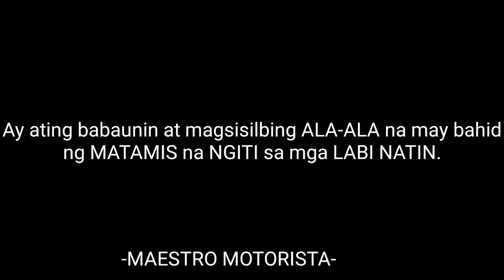BUDOL | 10 KILOMETRO ANG NILAKAD | BUNDOK SA ILASAN TAYABAS QUEZON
Budol
10 kilometro na lakad
Ilasan Tayabas Quezon
Sapa o Ilog
Ride + Hiking
Happy Moment
Nice Experience
Unwind
Travel is Life
Moto_Travel
Tagumpay ang Gala
CCW
KKK
HPG
Moto Vlog
Moto Travel
Travel is Life
Tips Para Lumakas ang hatak ni K-Blade 125
K-Blade 125
Big Thumbs up
Sulit ang presyo